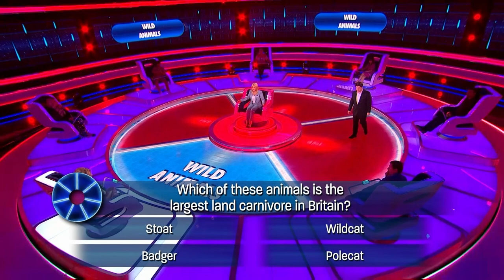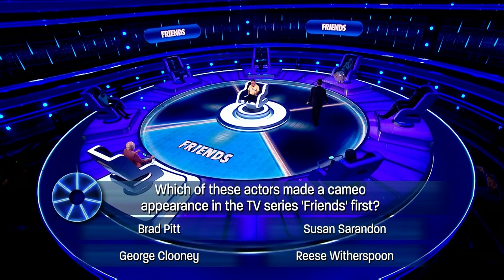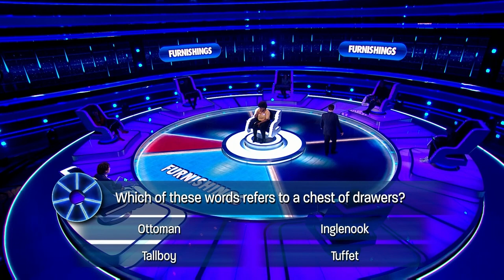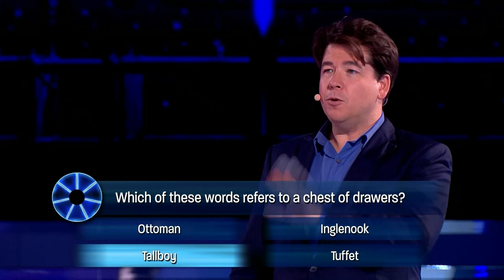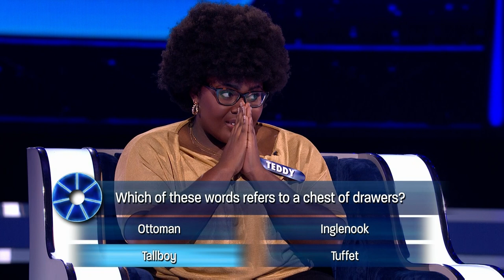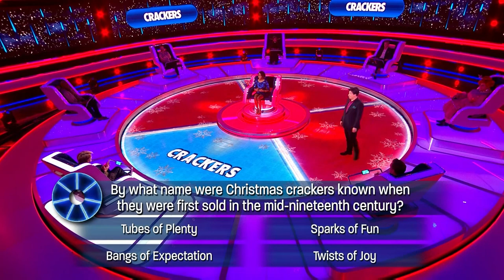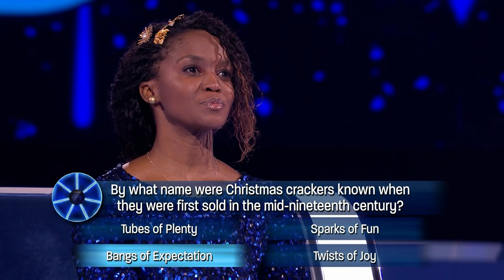Every Season 1 Winner!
A compilation of every single season 1 winner. Watch these tense moments before contestants win big!